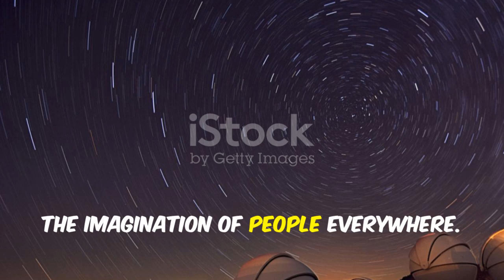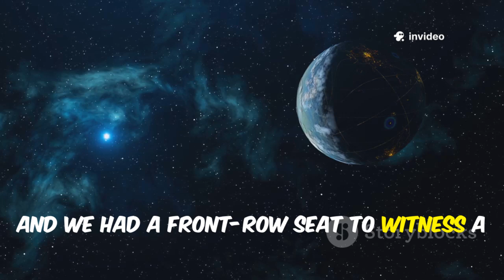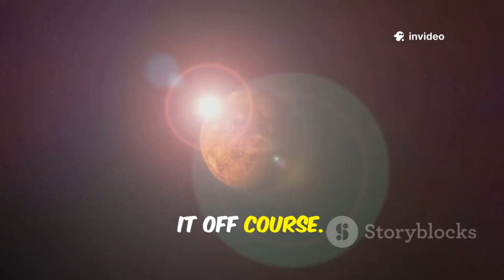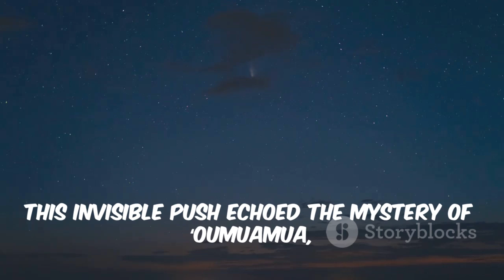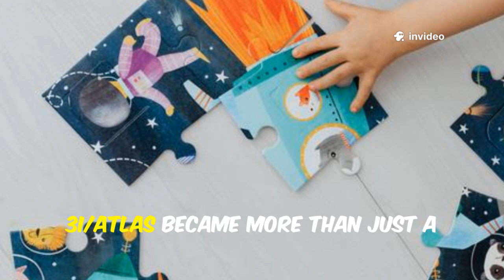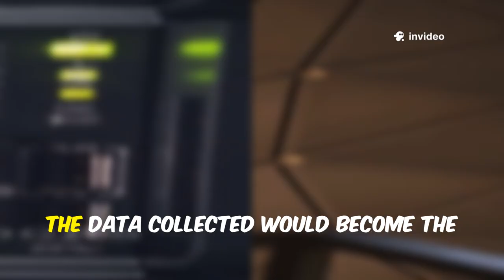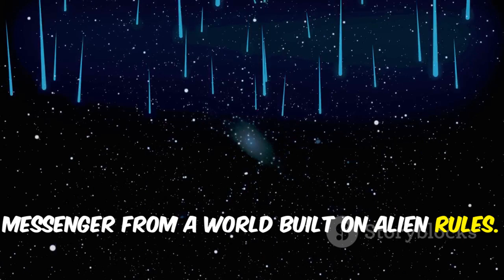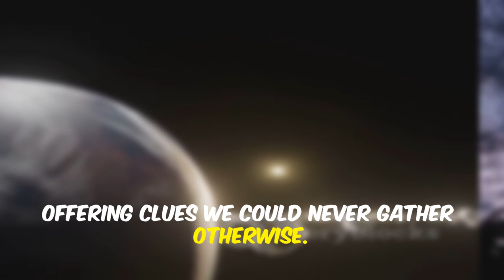3I/ATLAS Just Shifted Orbit Against Gravity — Astronomers Stunned as Gas Fails to Explain It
Astronomers have confirmed that 3I/ATLAS, our third-ever interstellar visitor, has shifted its orbit in a way that defies the rules of physics. Neither gravity nor powerful cometary gas jets can explain this mysterious deviation, raising questions about unknown forces at work in our cosmic backyard. With a massive nucleus up to 7 miles wide and traveling nearly 60 km/s, this anomaly challenges everything we know about how objects move through the solar system. Just like ʻOumuamua, 3I/ATLAS may force science to rewrite the rulebook on interstellar intruders.